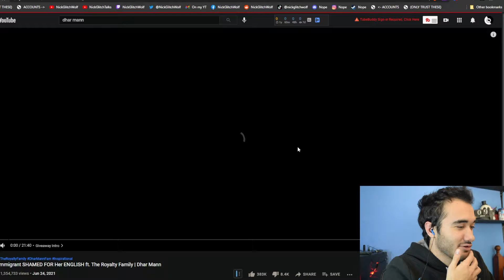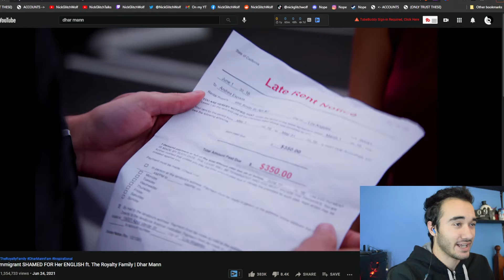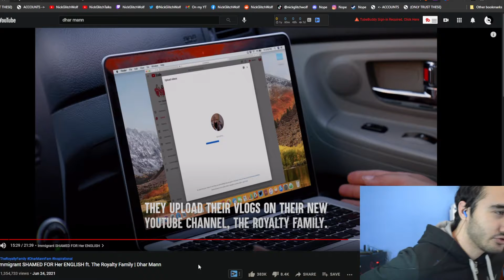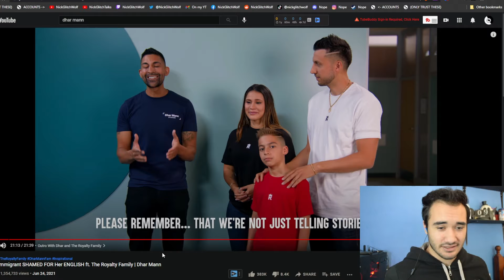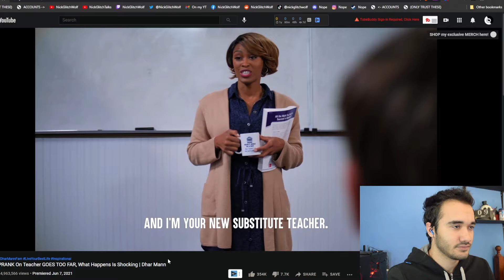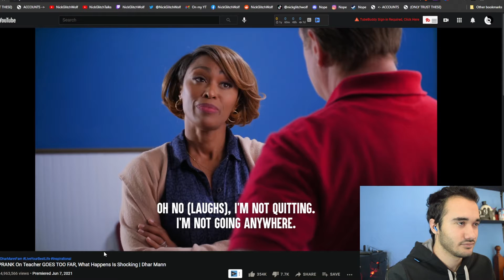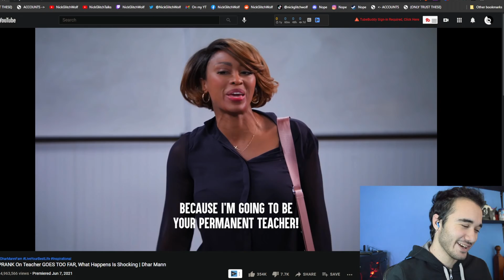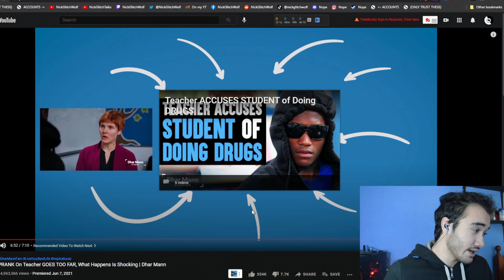Student pulls prank on the teacher so the teacher bullies him back | NickGlitchWolf Reaction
Today we watch Dhar Mann's student pulls a prank on teacher and goes wrong, and a woman is bullied for her English accent

 --- Social stuff ---
(I'm not very active in some of these sites, but this is mostly just to make sure no one tries to scam you by impersonating me)